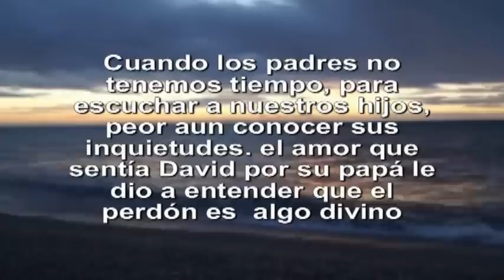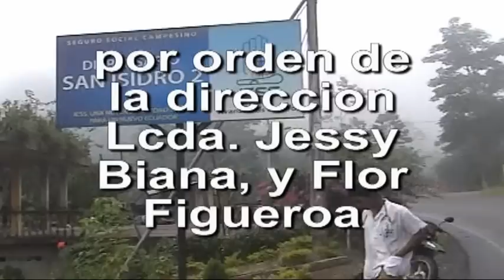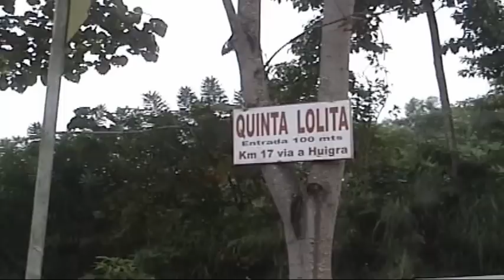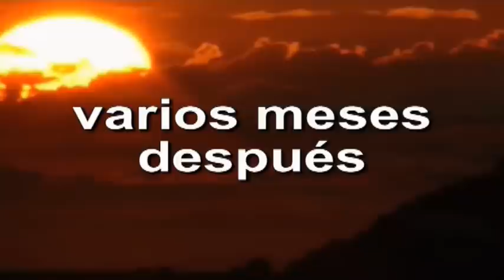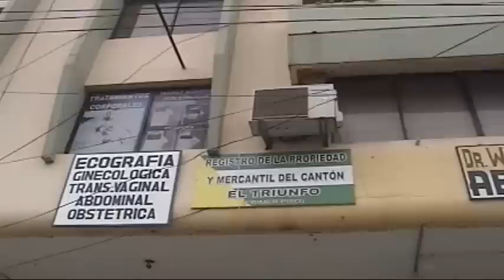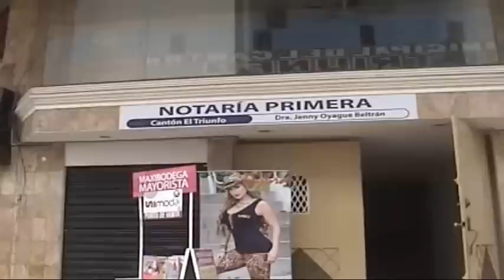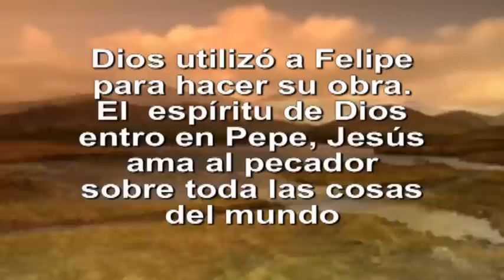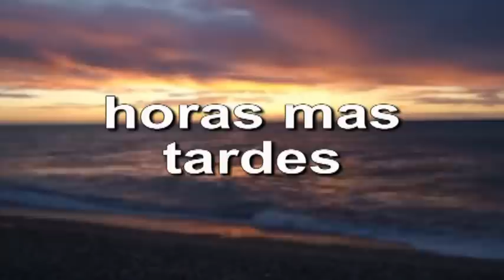Te perdono Papá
Escrita y dirigida por el Cineasta Ecuatoriano Nelson Palacios Cabrera
telf: 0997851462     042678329. te gustaría ser parte del grupo de actores